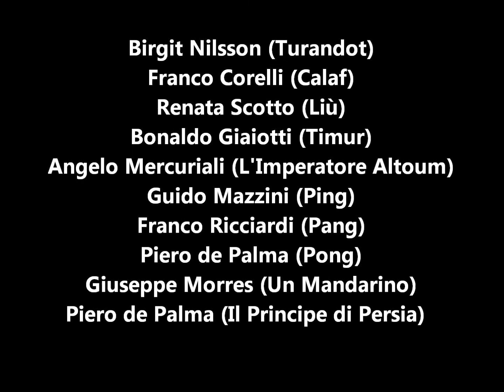Turandot 12: Act 1 Non Indugiare!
TURANDOT

Giacomo Puccini

Libretto:
Adami & Simoni

Director
Francesco Molinari-Pradelli
Coro e Orchestra del Teatro dell' Opera di Roma

EMI Records Ltd.  Hayes Middlesex England
Recording in  1966

INTERPRETADA POR

Birgit Nilsson (Turandot)
Franco Corelli (Calaf)
Renata Scotto (Liù)
Bonaldo Giaiotti (Timur)
Angelo Mercuriali (L'Imperatore Altoum)
Guido Mazzini (Ping)
Franco Ricciardi (Pang)
Piero de Palma (Pong)
Giuseppe Morres (Un Mandarino)
Piero de Palma (Il Principe di Persia)